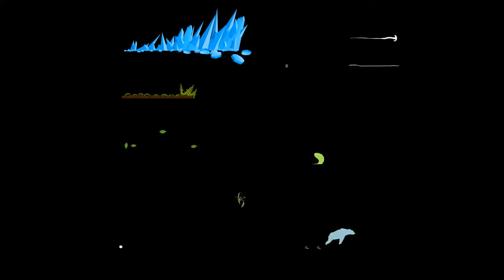Disco Fish's Showreel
Part of Disco Fish's works.